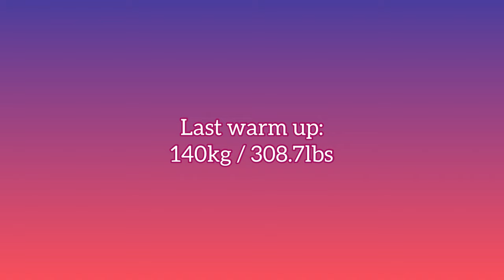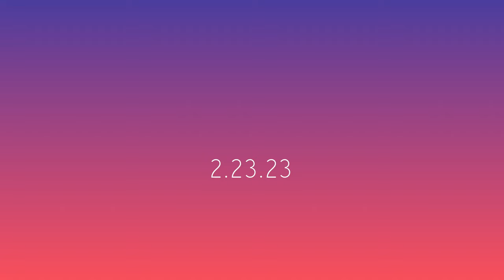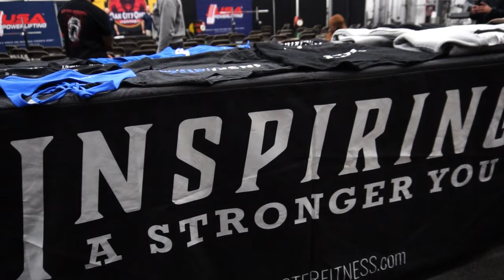TRAINING VLOG | How I wrap my wrist wraps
Welcome back to another week of training - working through a slight "injury" this week but still managed to get all my training done.
Also dropped some tips on how I wrap my wrist wraps. If you have further questions drop them in the comments!